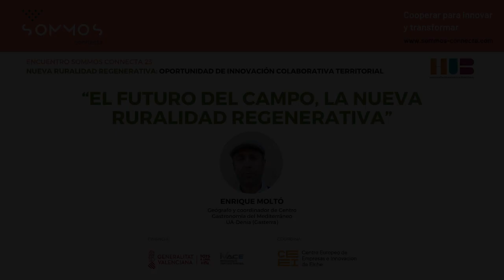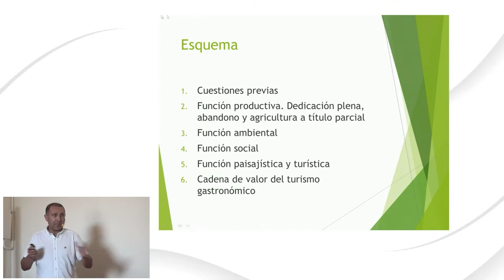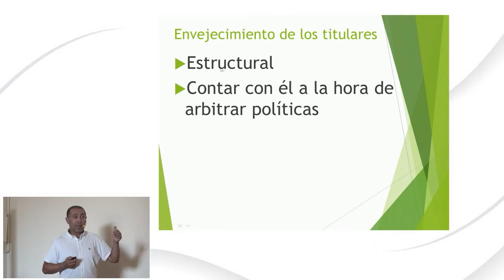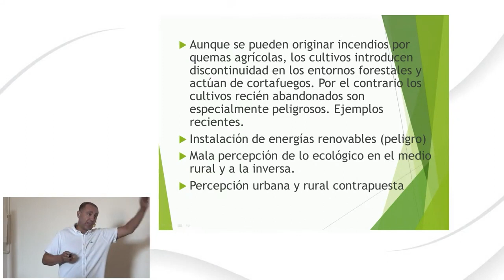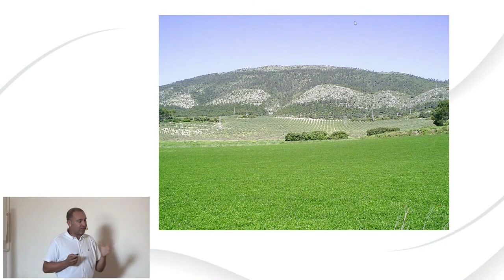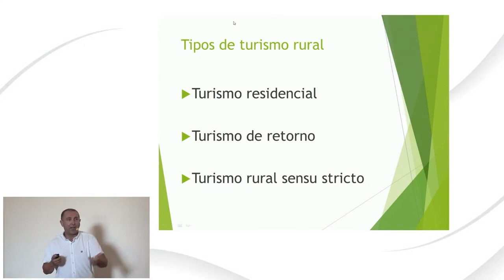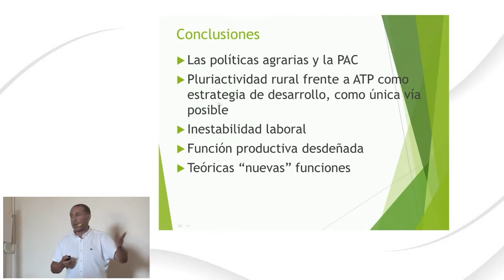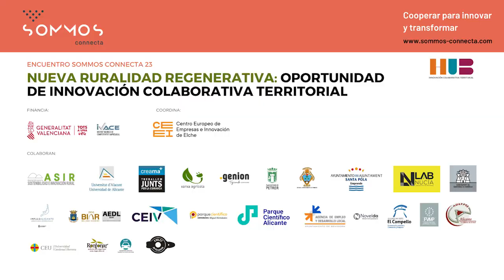"El futuro del campo, la nueva ruralidad regenerativa" - Conferencia de Enrique Moltó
Conferencia "El futuro del campo, la nueva ruralidad regenerativa" en el evento "Nueva Ruralidad regenerativa: oportunidad de innovación colaborativa territorial" celebrado el 11 de julio en la Finca San Ramón de Elche.

Enrique Moltó, geógrafo y coordinador de Centro Gastronomía del Mediterráneo Ua-Denia (Gasterra), ha impartido la ponencia "El futuro del campo, la nueva ruralidad regenerativa".